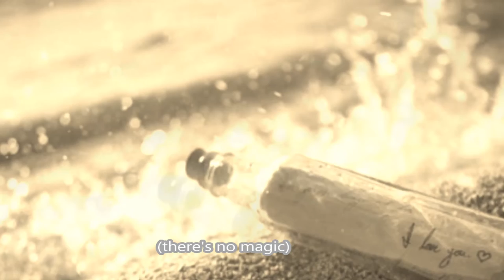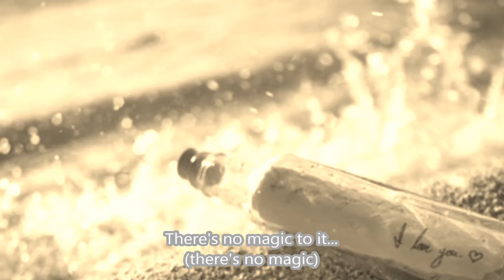Peter Kingsbery - There's No Magic To It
All pictures and music don't belong to me and I don't deserve any kind of rights.Message me and I will remove the video.